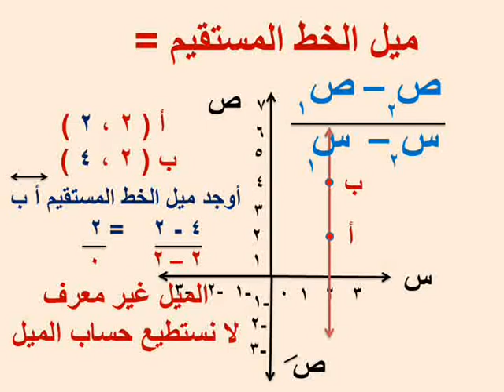الصف الثانى الاعدادى جبر الترم الاول الوحدة الثانية الدرس الثانى ميل المستقيم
شرح دروس رياضيات تانية اعدادى